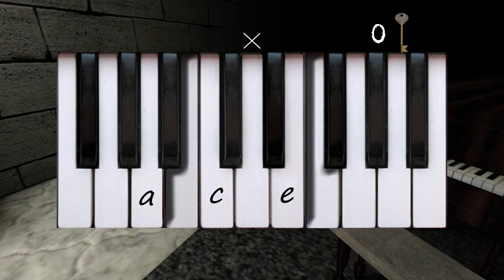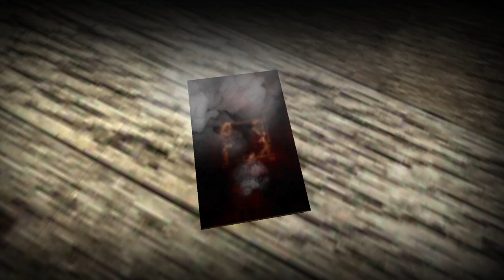ПРОХОЖУ МОД ИГРУ SLENDRINA X EXTREME IN LIEV'S CASTLE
АВТОРЫ МОДА @Losuch0201 @didjeide